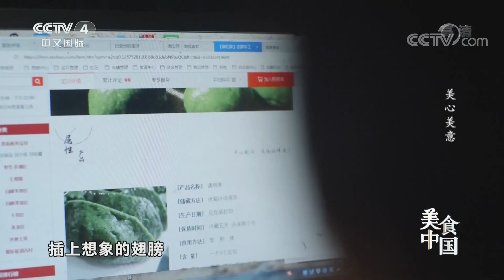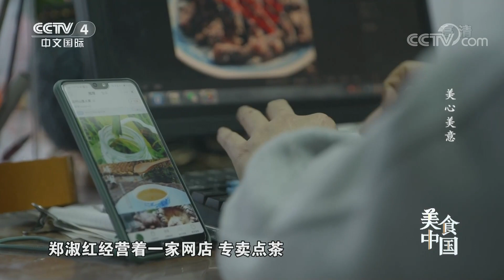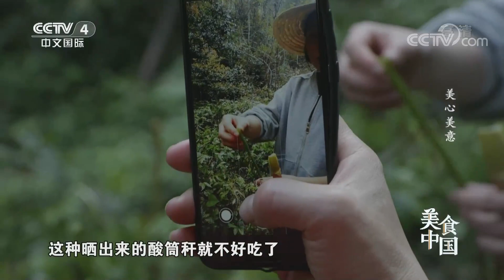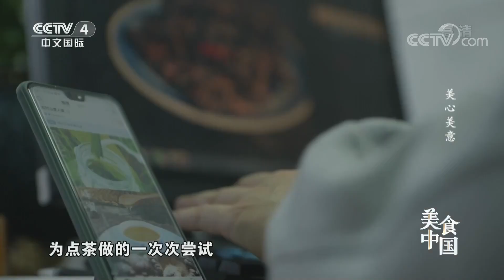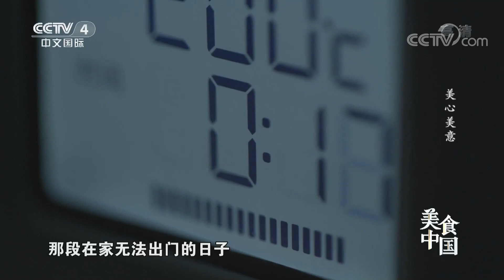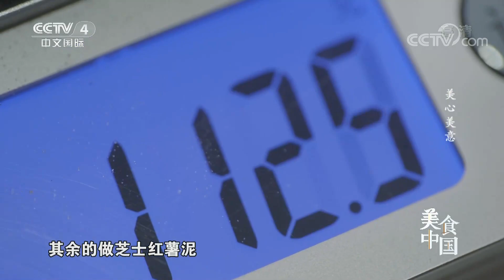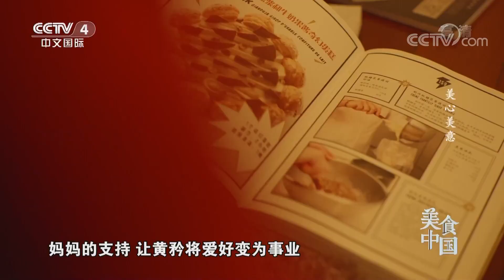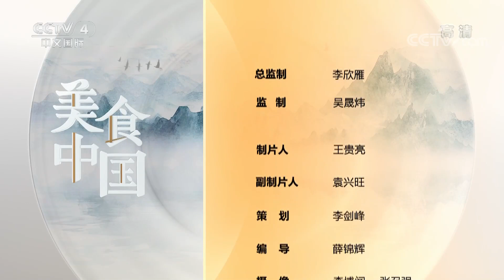《美食中国》扁担糕 开口笑 卷饼 大碗茶 酸筒秆 红薯丸子 花点温柔的心思 捧出一片祝福地 宜春人不可缺少的点心 20210920| 美食中国 Tasty China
本期美味： 点心，对许多宜春人而言不可或缺，即使在日常光顾的一些场所，它也从来不会缺席。成全一段姻缘，促成一桩生意，点心总乐意成人之美。变身果干，穿越四季，点心献上待客之礼，插上想象的翅膀，花点温柔的心思，点心捧出一片祝福。